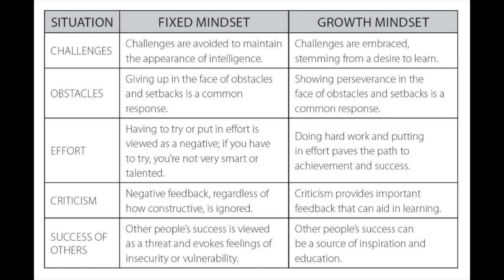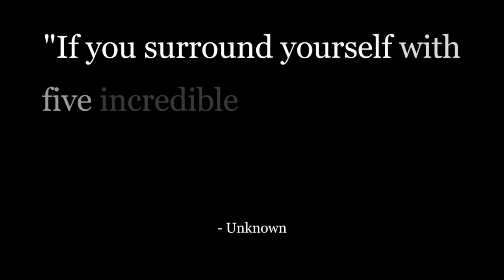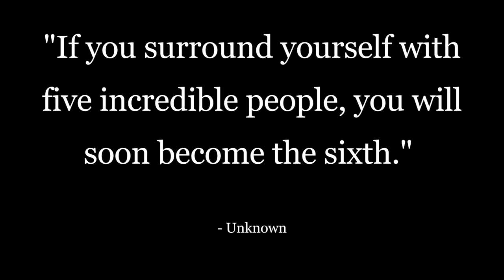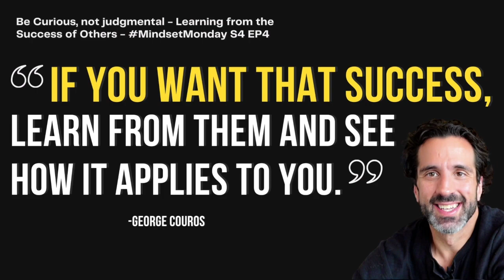Be Curious, not judgmental - Learning from the Success of Others - MindsetMonday S4 EP4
George Couros begins this episode with a quote made famous by Ted Lasson: “Be curious, not judgemental.” In episode 4 of Mindset Monday on a Sunday, Couros continues to build on some of the ideas shared in the book, Growth Mindset Coach and this episode is all about the success of others. If you have not checked out episodes 1-3, be sure to go back after this episode and hear what else Couros elaborates on!

Quotes:

“Be curious, not judgemental.” - unknown

"If you surround yourself with five incredible people, you will soon become the sixth."  - unknown

Links:

Growth Mindset Coach (Book on Amazon)